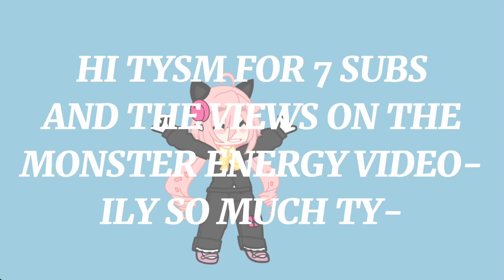tysm-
i

by illumyoo